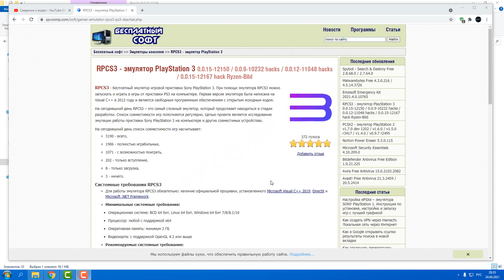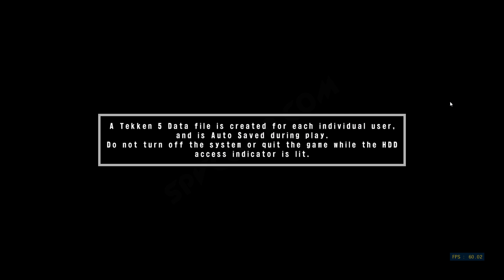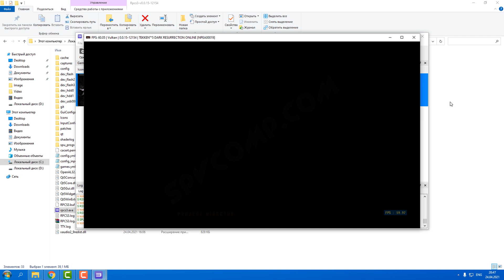RPCS3 настройка эмулятора для Tekken 5 - Dark Resurrection Online (4K, full speed, fps - 60)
Как настроить эмулятор RPCS3 для запуска игры Tekken 5 - Dark Resurrection Online